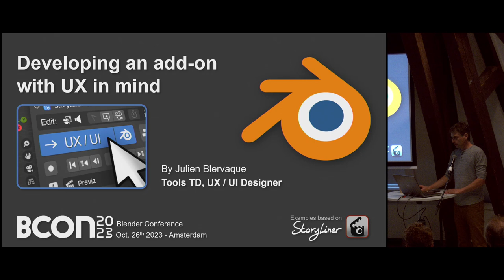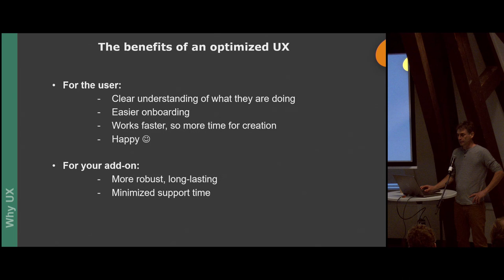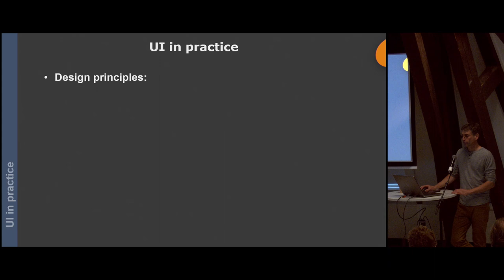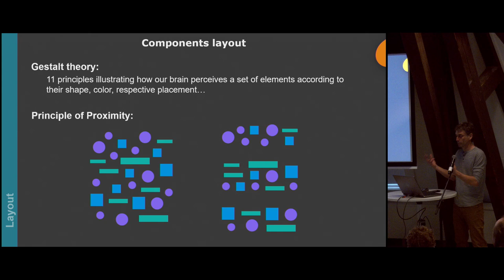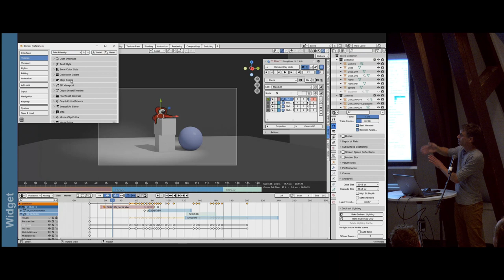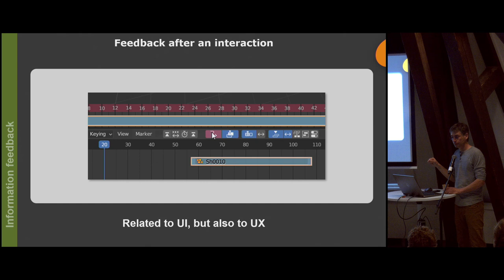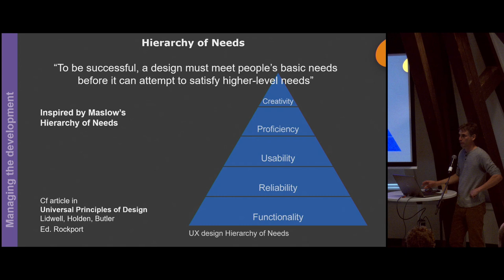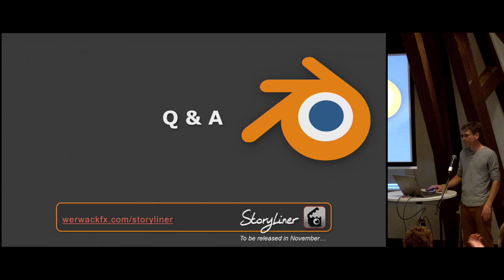Developing an add-on with UX in mind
An add-on is appreciated by the users not only for the tasks it performs but also for its usability and its ability to be smoothly integrated in a workflow. The design of the User Experience is then a key factor for its success.
Julien will revisit the UX principles on the example of StoryLiner, a production tool he developed to provide a lot of flexibility for the creation of storyboard and previz animatics in a Blender scene. He will also dive into Python code to discuss some development considerations and tips related to UI.

StoryLiner is a Blender add-on that introduces a true shot entity in Blender scenes, as well as a wide and powerful set of tools to build and edit sequences in real-time directly in the 3D context, in a non-linear way.

"Developing an add-on with UX in mind" by Julien Blervaque --